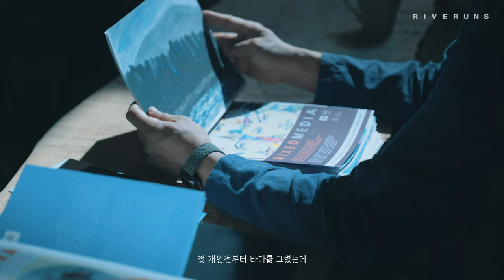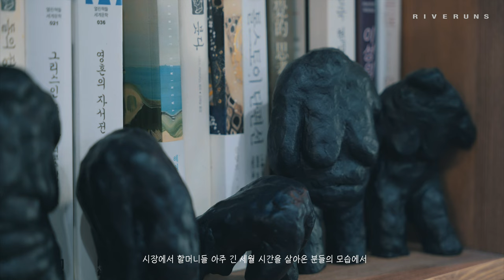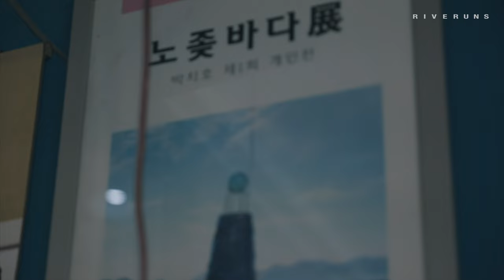[The Korean Artist] 박치호 작가 (Park Chi-Ho) - '망각(Oblivion), 부유(Floating)' / ENG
Artist
Park Chi-Ho 박치호

1994년 첫 개인전부터 작가의 관심은 바다와 사람이었다. 작가가 자라온 환경이 바닷가 도시인 데다, 가족의 삶이 바다를 기반하고 있었기 때문이다. 게다가 작가가 대학을 졸업하고 아무런 미련 없이 도시를 떠나 고향 여수로 돌아올 수 있었던 이유도 바다에 대한 회귀본능에 그 원인이 있다. 작가에게 바다는 예술과도 같은 의미이다. 젊고 의욕이 넘치는 작가의 작업 현장이 바다 혹은 바닷가에 마치 등대나 이정표처럼 설치되었다가 바다로 부터 해안가로 밀려오는 부유물을 끌어안고 작업실로, 캔버스 위로 [Floating] 되면서 작가의 작품은 바다를 닮은 인물, 혹은 바다와 동격의 인물은 회화적 실험의 대상으로 나타난다. 2014년 이전의 작품에 나타나는 다양한 회화적 실험의 결과 전면에 등장하는 인물은 표현주의적 실험을 거쳐 자유분방한 회화적 형태와 색의 깊이를 갖추고 노동과 인내 반복적 미학을 거쳐 모더니즘적 미감을 지닌 인물이 전면에 등장한다. [Floating] 연작은 다양한 재료를 통한 회화적 실험과 화가 박치호의 예술에 대한 깊은 사고의 결과이자 30년을 건너온 어둡고 긴 터널을 벗어난 결과물이다. 박치호 작가의 [Floating] 연작은 색감이 아름답고 회화적 깊이가 있다. 검고 깊은 심연의 푸른색 혹은 더는 빛이 닿지 않는 회색일지라도 바닷물의 깊이만큼이나 깊은 공간감을 섬세하게 표현하였다